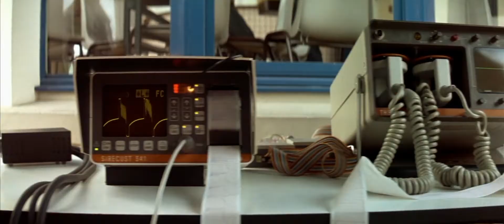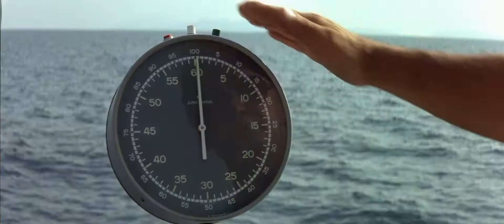LE GRAND BLEU / Retour vers le futur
Détournement : images de "Le Grand Bleu" sur la bande son de la bande annonce originale de "Retour vers le futur"